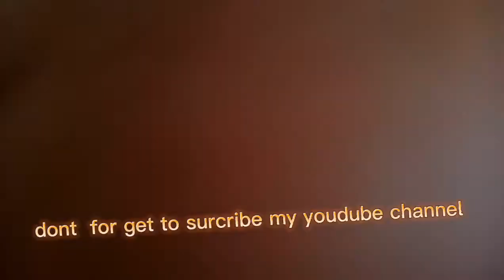help my cosin for school project and this is my first time vlog